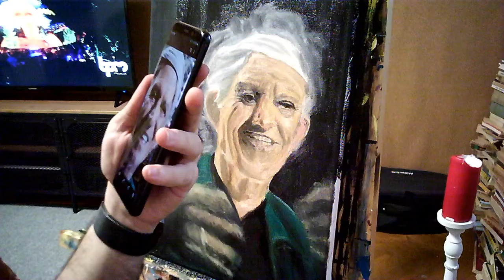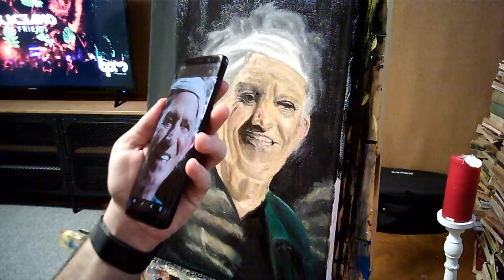Oil Painting Keith Richards Portrait Part 5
I'll be live streaming when I paint from now on, hope it is something fun to watch, also I am listening to music in the background, do you guys know something that I can play that will not be copyright claimed? In the end, I'll make a speed painting video of all the progress.
Have fun!
This is my store , I can ship internationally if you want, I am from Romania.